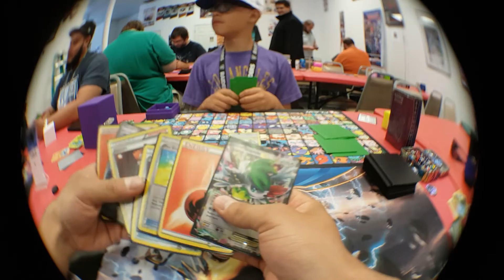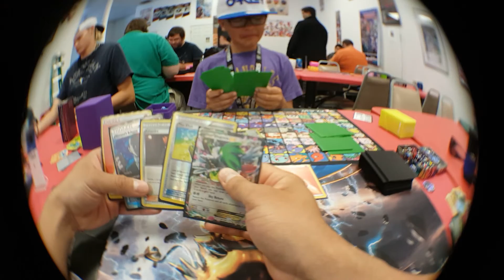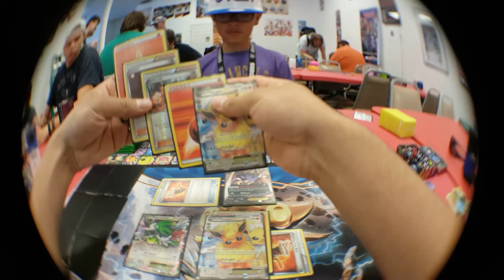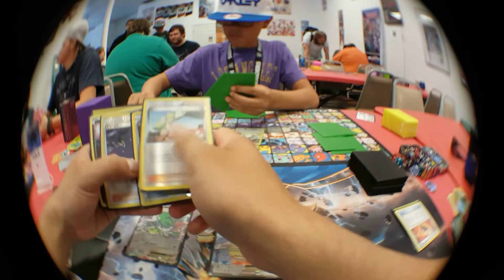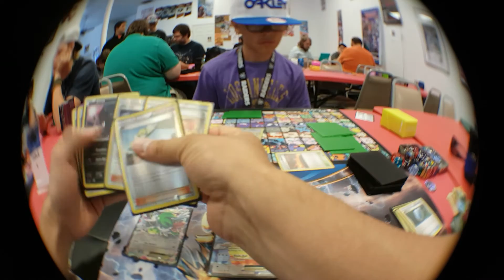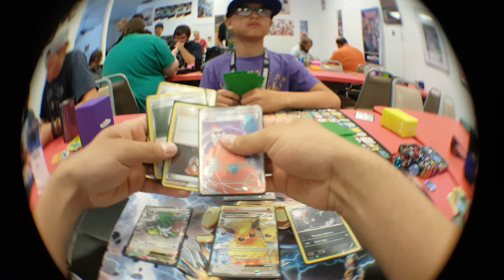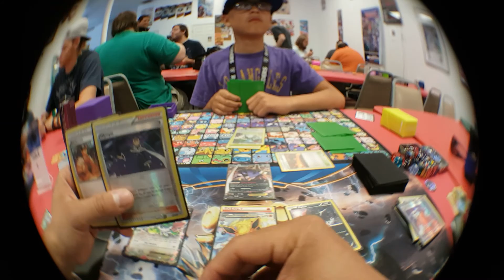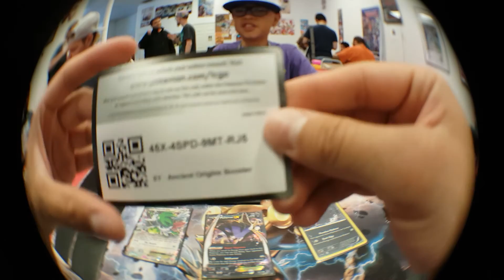Bunnelby Mil VS Flareon EX Deck battle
Mad fun league mad chill kid mad fun game